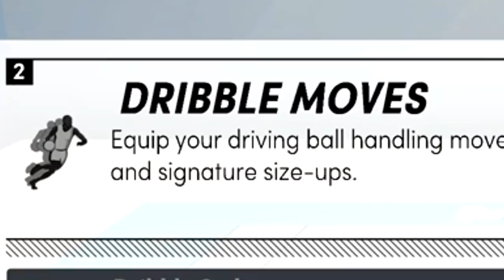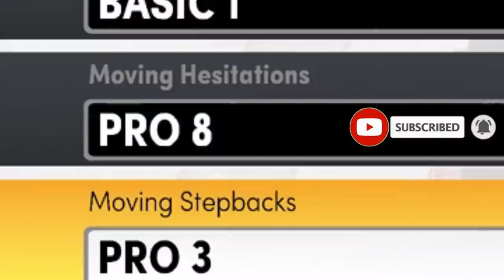HOW TO DRIBBLE ON NBA 2K21 NEXT GEN! #1 FASTEST DRIBBLE SIGS MADE MY ISO DEMIGOD BUILD UNGUARDABLE!